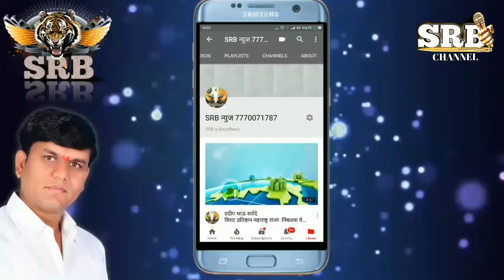भगवती माता विद्या मंदिर कोल्हार भगवतीपुर आषाढी एकादशी उत्साहात साजरी करण्यात आली